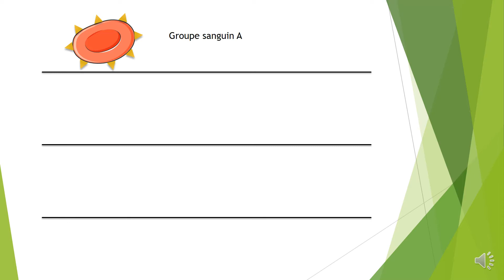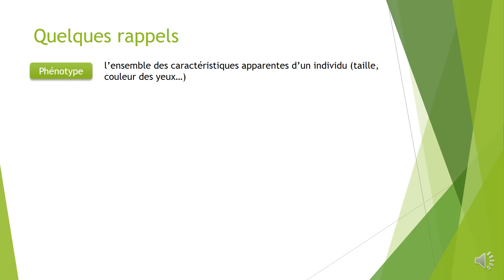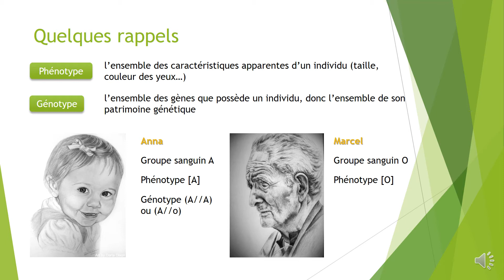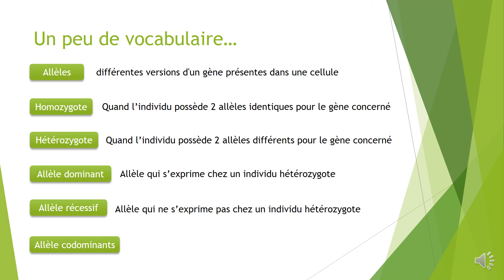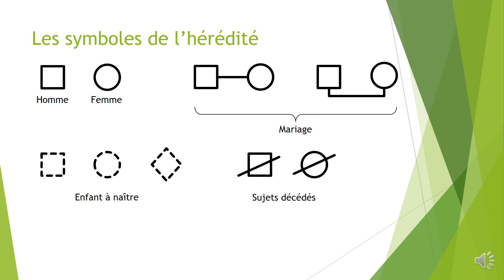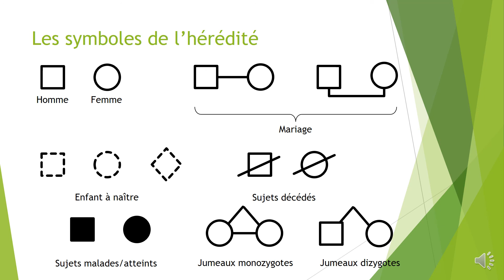Groupes sanguins et vocabulaire de l'hérédité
CH8 - 1ère STL - Lycée Galilée